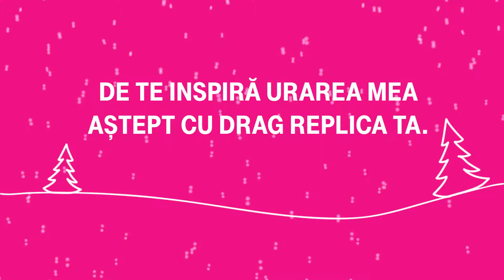Colind pentru Flore